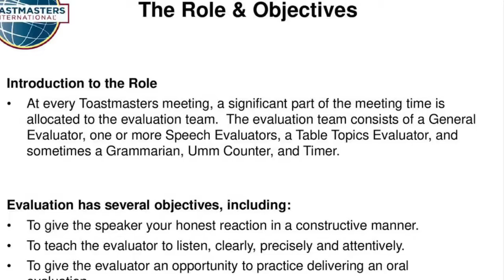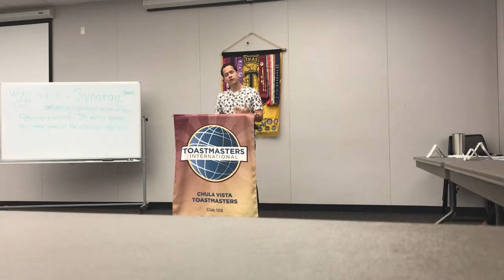Speech Evaluation by K.D.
An example of an oral evaluation delivered in a Toastmasters club